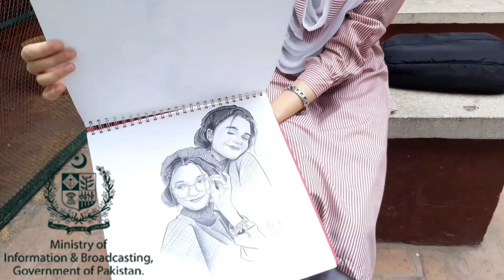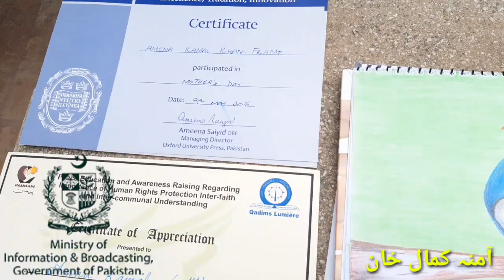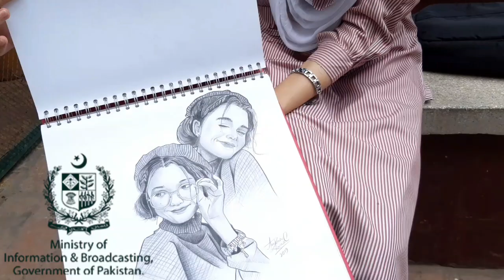Talented Artist Amna Kamal of LIMS Hayatabad Peshawar